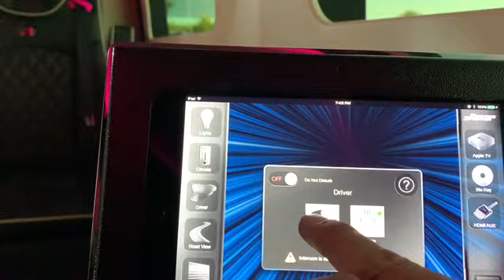The Chauffeur Life Part III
VIP & Celebrity Chauffeur Raymond Torres gives M Executive Car’s luxury Bespoke Sprinter 170 an  A+ rating.